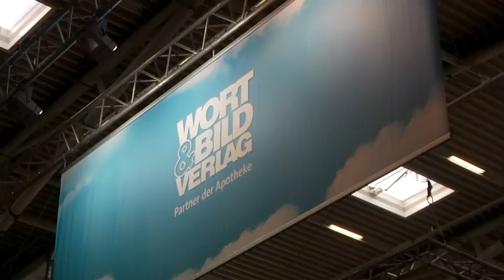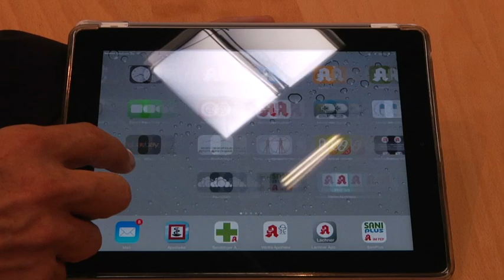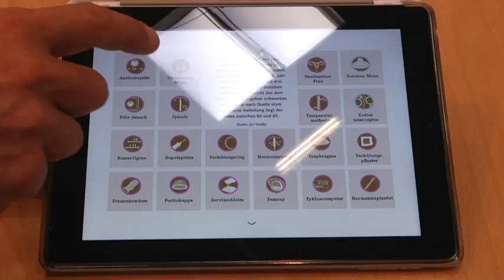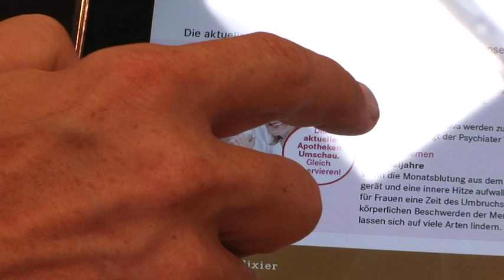Dr. Hartmut Becker, Apotheken-Umschau: "Wir werden alle digitaler"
Die Apotheken Umschau im Internet? Eigentlich undenkbar, lebt Deutschlands größte Kundenzeitschrift doch von und mit den Apotheken. Doch der Wort&Bild-Verlag hat die Zeichen der Zeit erkannt und eine digitale Alternative auf den Markt gebracht. Bei der Expopharm in München stellte der Verlag eine iPad-App vor, über die die Apotheken ihren Kunden das e-Magazin „Elixier“ zugänglich machen können.
Alle 14 Tage soll innerhalb der App das „Elixier“ neu erscheinen, ein bisschen Ratgeber, ein bisschen Spielwiese. So sollen vor allem die Stammkunden von morgen in die Apotheken geholt werden.
Für die Kunden ist die App kostenlos, denn wie die Umschau wird auch das „Elixier“ von den Apothekern finanziert. Das Besondere: Wer das elektronische Magazin lesen will, muss sich die App seiner individuellen Stammapotheke herunterladen. Diese Art der Individualisierung ist bislang einzigartig.